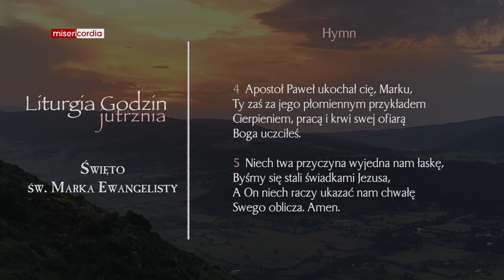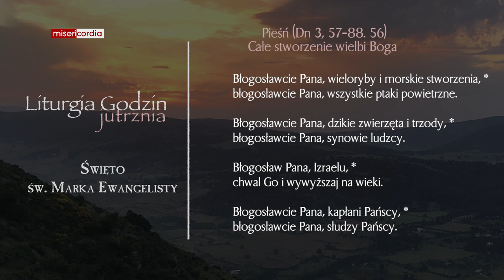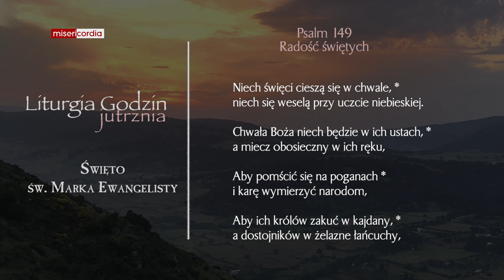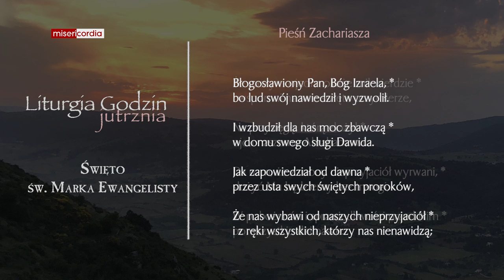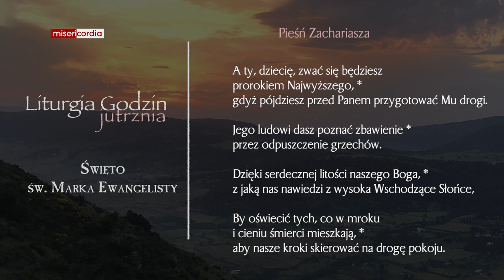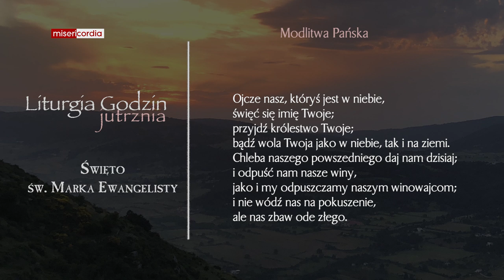Liturgia Godzin | Jutrznia | Święto św. Marka, Ewangelisty